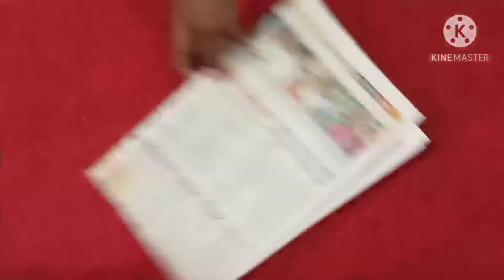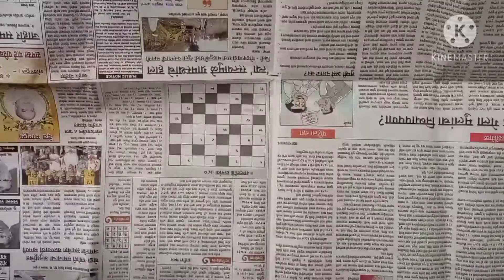how to make paper sword at home ।